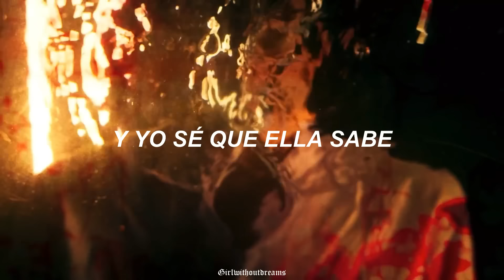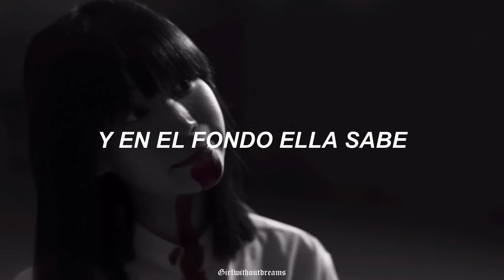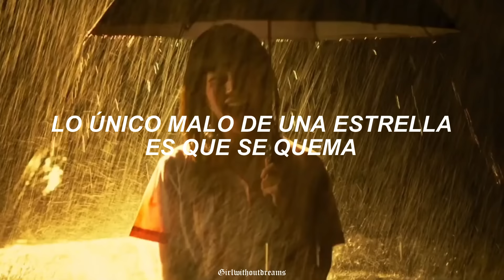Ella lo sabe, ella lo sabe y yo sé que ella lo sabe - She knows: Tik tok (español)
Serie: Girl from nowhere (La chica nueva)
Lyrics:

[Intro: J. Cole & Amber Coffman (Sampled)]
She knows
She knows
Bad things happen to the people you love
And you find yourself praying up to heaven above
But honestly, I’ve never had much sympathy
'Cause those bad things, I always saw them coming for me
I’m gonna run, run away (Oh, I), run run away, run away (Oh, I-I-I)
Run away and never come back (Well, all right)
Run run away, run run away (Oh, I), run away (Oh, I-I-I)
Show ‘em that your color is black (Well, all right)

[Verse 1]
On some DMX shit, huh
I know them other niggas love tricking
On some BMX shit, but not me
Good so them bad hoes try me, they try me
This is Martin Luther King in the club, getting dubs
With a bad bitch in his ear, sayin' that she down for whatever

[Chorus]
And she knows, she knows
And I know she knows, and I know she knows
And deep down, she knows, she knows

[Refrain]
Well, all right, oh, I, oh, I-I-I
I can't be what you want from me, well, all right
Oh, I, oh, I-I-I

[Verse 2]
Damned if I do, shit
What she— What she want from a nigga?
Got me up so high, try and get a piece of that apple pie
I be up so high, try and get a piece of that apple pie
'Cause I told her I was sleep
She could be doing the same thing, I suppose

[Bridge 1]
Only bad thing 'bout a star is they burn up
Rest in peace to Left Eye (Left Eye)
Michael Jackson, I'll see ya
Just as soon as I die (I die)

[Bridge 2]
Got me up so high, try and get a piece of that apple pie, uh

[Outro: Amber Coffman (Sampled)]
Run away, run away— Back

》Datos de la canción:

• Aaliyah Dana Haughton, conocida como Aaliyah, fue una cantante de R&B, actriz y modelo estadounidense. Murió en un accidente de avión al volver de la grabación del videoclip para el sencillo “Rock the Boat”.
• El dancehall es un género tradicional de música popular jamaicana que se originó en el 1980.
• Lisa Nicole Lopes, más conocida como Lisa Lopes o Left Eye, fue una rapera, cantante, compositora y productora musical estadounidense, miembro del popular girl group de R&B, TLC. Murió en un accidente automovilístico en La Ceiba, Honduras, el 25 de abril de 2002.

She knows sub español, She knows traducida
She knows J. Cole, She knows subtitulada song, La chica nueva, Nanno and Yuri, Canción de Nanno